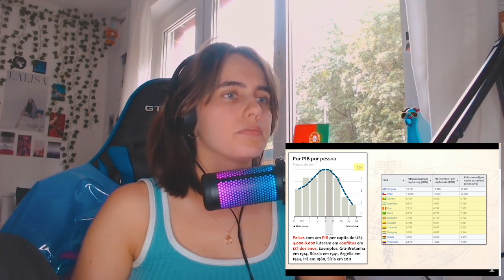EUROPEIA reage Plano Piloto: Por que a América do Sul é o continente mais pacifico?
Uma portuguesa que reage a Por que a América do Sul é o continente mais pacifico? do Plano Piloto ~~

● meu insta  ⇾ @sa8my
● meu tuitter ⇾ @sa8mytv
● lives na Tuith ⇾ @s8myta

 ❛ BIO ❛
Nome? Samyta ou Suffya
Idade? 20 anos
Nacionalidade? Portuguesa, ora pois pá!
Mora onde? Norte da Alemanha, há 8 anos
Viajou pro Brasil? Ainda não, só quando tiver passagem
LBTBQIA+? Sim, Assexual (aceflux)

❛ EQUIPAMENTO ❛
⋟ Câmera: Webcam C992 PRO HD
⋟ Editor: Premiere Pro

● CAIXA POSTAL: contate por e-mail para obter mais informações!

0 seguidores em setembro 2020
15.000 seguidores em outubro 2021
50.000 seguidores em ...